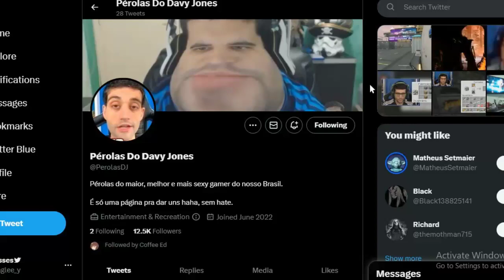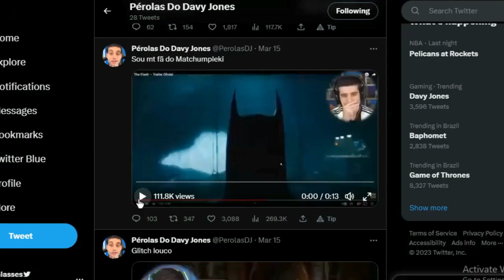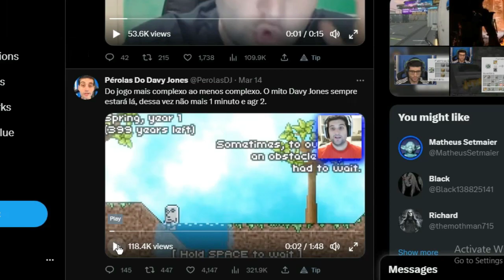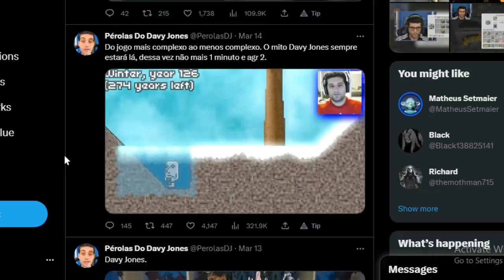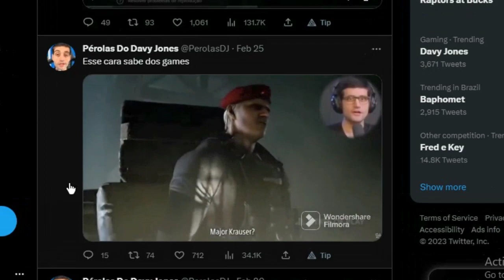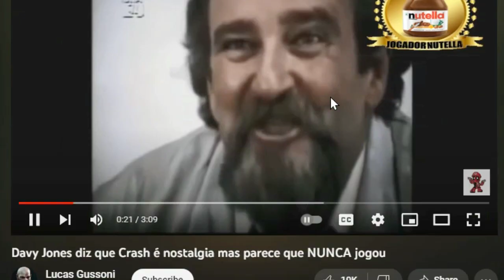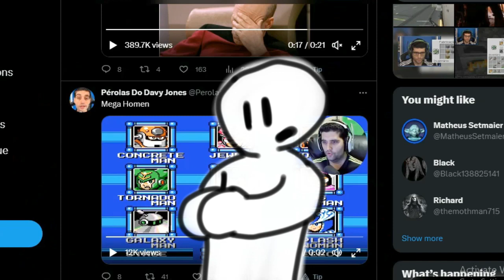AS MAIORES PÉROLAS do DAVY JONSAS!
Neste vídeo eu estarei mostrando as maiores pérolas do Davy Jonsa, eu espero que gostem desse vídeo que produzi =3